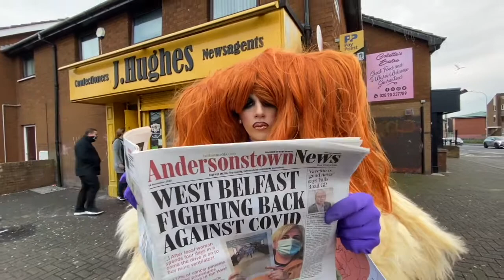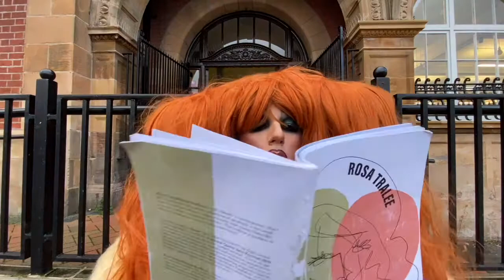Rosa Tralee visits West Belfast as part of Outburst Queer Arts Festival